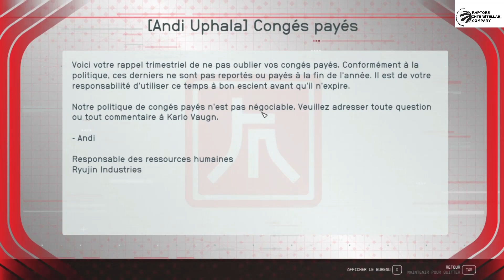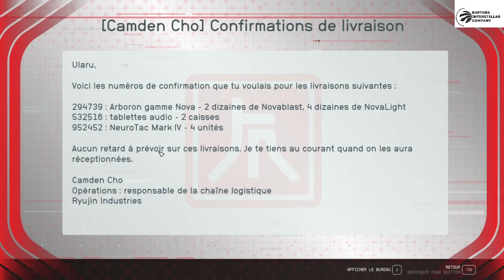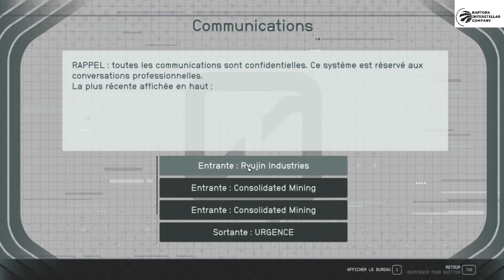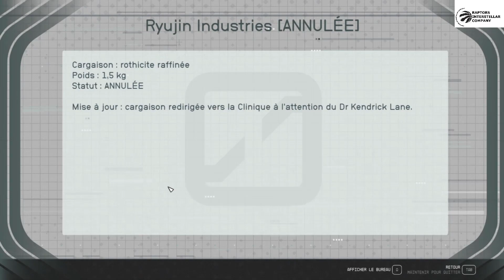STARFIELD Ep80: Sur la piste de la taupe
partagez likez